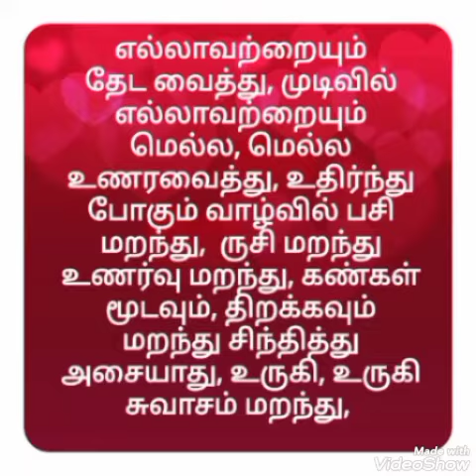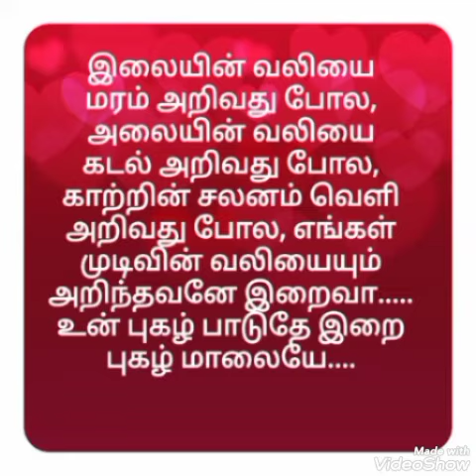Irai Pugazh Maalai - 97